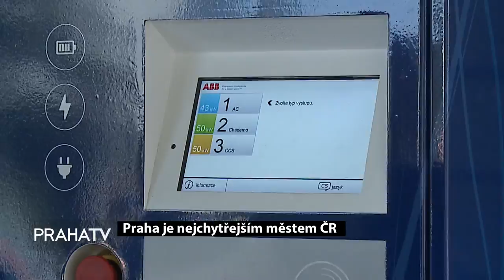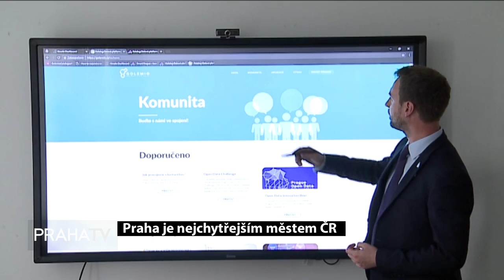Praha je nejchytřejším městem ČR